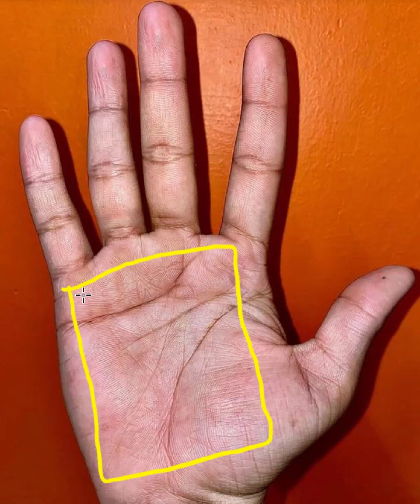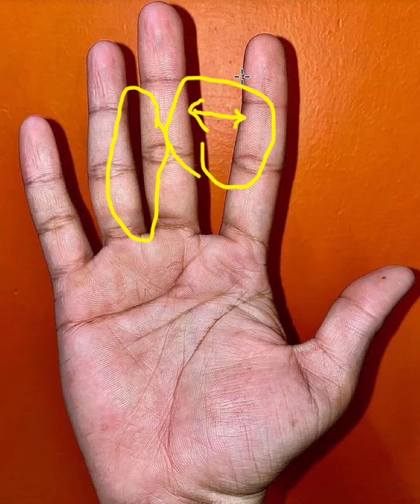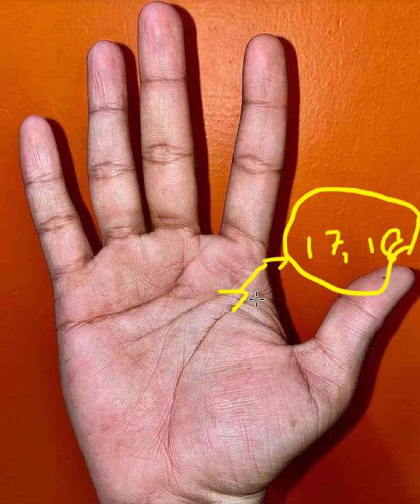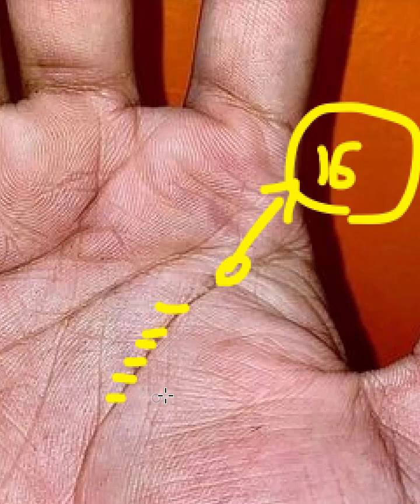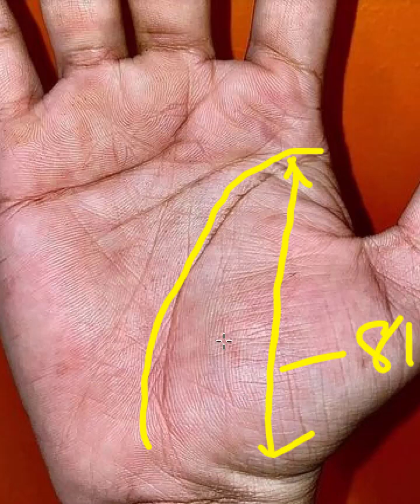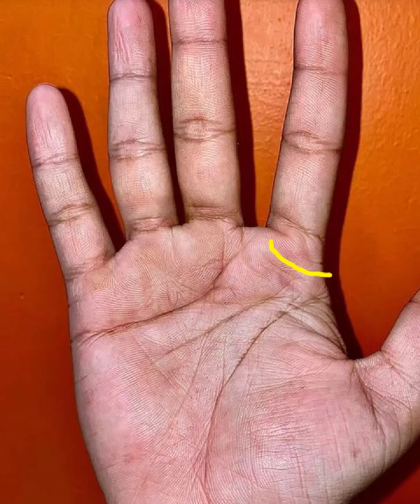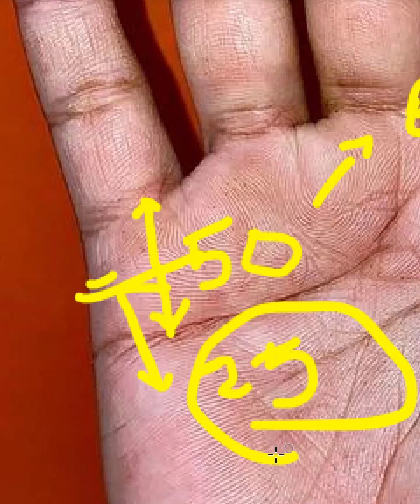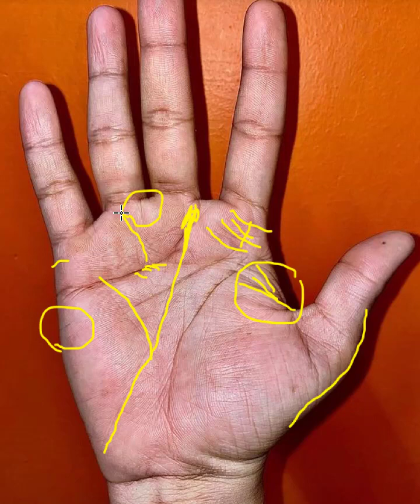Full detailed palm analysis ||Deep palmistry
For any queries feel free to contact us if you really wanna know your future and correct guidance or any LOVE RELATED problems we have all kind of remedies below is my insta account DM me for more information.